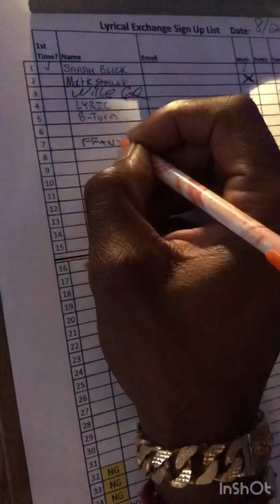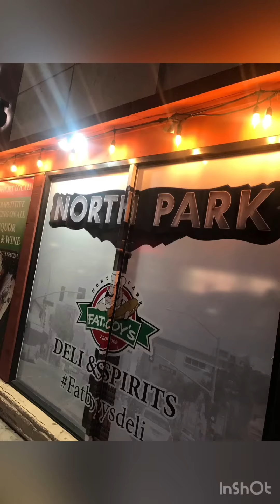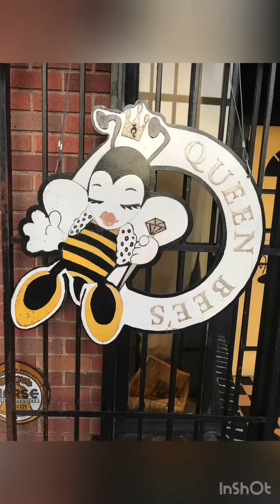“Man is an Evil Creature” by Frank @ Queen Bee’s